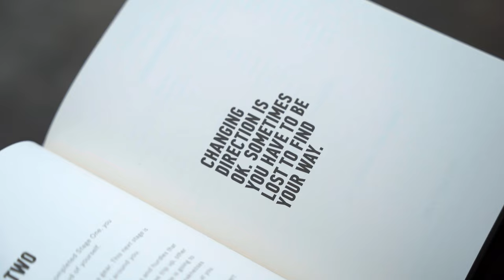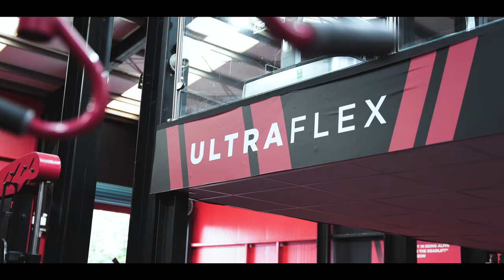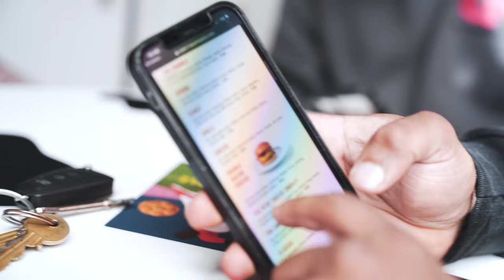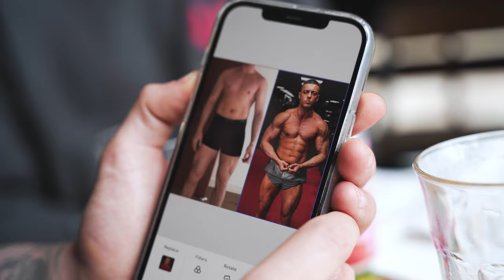THE SWITCH, BALANCE & BURGERS // Haran Kiru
An insight into how I focus before a session when switching from work to training, also a slight insight into a work life balance while heading to Leeds to grab some food with some of the team.

Follow on instagram for more content;